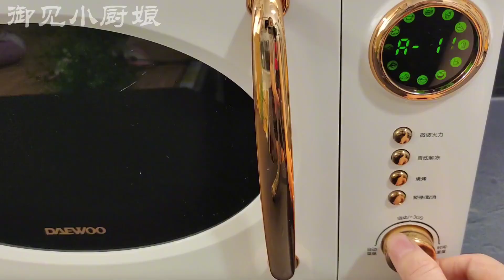不用烤箱在家也能做蛋挞，奶香四溢外皮酥脆，比买的都好吃超实惠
💕御见小厨娘，这里是我的唯一官方Youtube频道💕